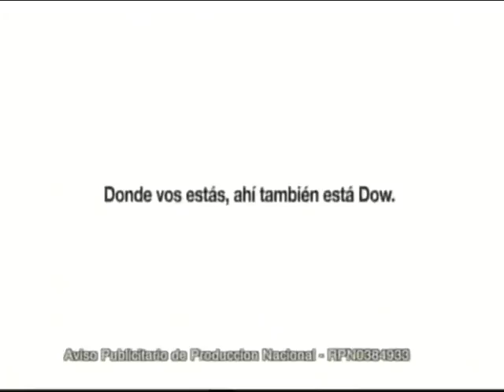DÍA SIETE BLOQUE III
A 15 años del crimen de Vicky y Horacio.